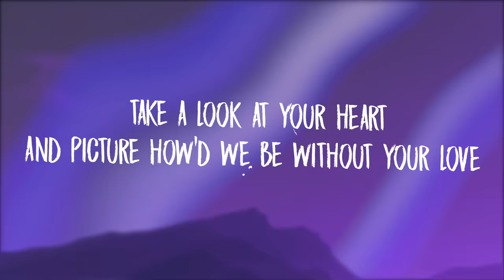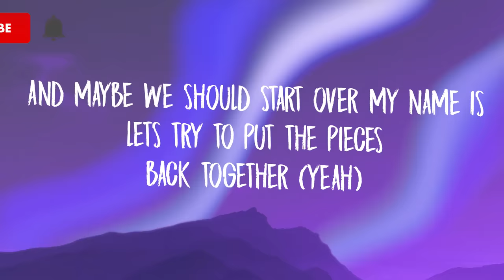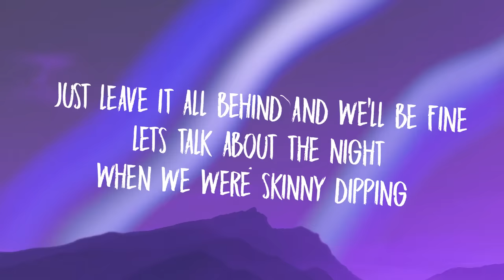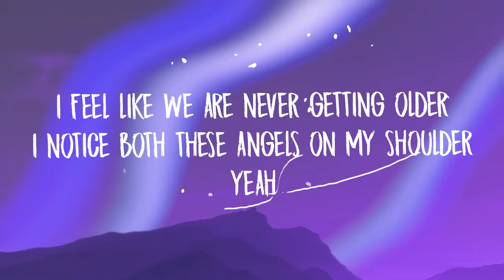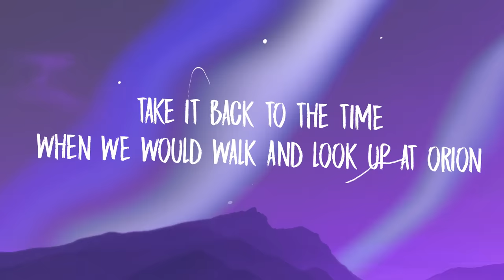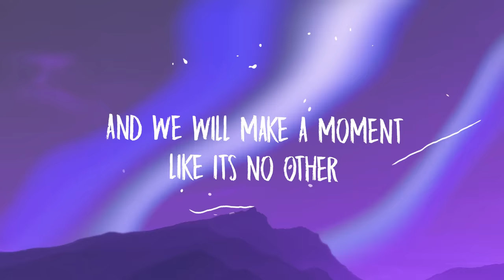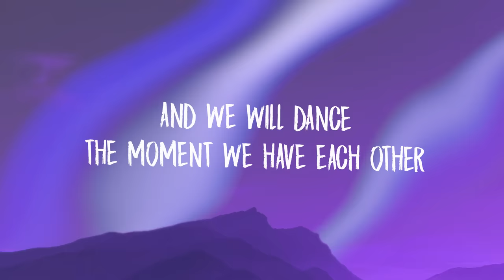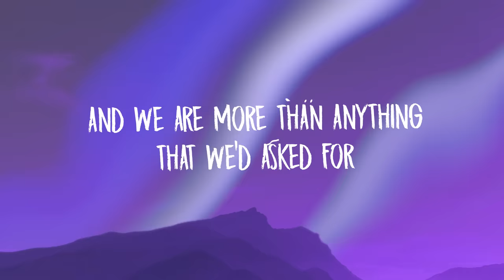Jupe - Moments ft. Yung Sum (Lyrics)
Verse 1:
Take a look at your heart
and picture how’d we be without your love
and maybe we should start over my name is
lets try to put the pieces back together (yeah)
Take it back to the time
When we were talking bout leaving this city
Just Leave it all behind and we’ll be fine
Lets talk about the night
When we were skinny dipping
in the waters
Trust me baby
Chorus:
And We Will Dance
The Moment We have Each Other
And We Will Make A Moment Like its no other
and we are more than anything that we’d asked for
Yes We Are, Yes We Are x2
Yes We Are, Yes We Are
Verse 2:
At Night when the stars align
i feel a sense of purpose
i feel like we are never getting older
i notice both these angels on my shoulder
Yeah
When we would walk and look up at orion
I’d ask you why it look like you were crying
You Told me that you loved it
When i gave you all my attention
Chorus: